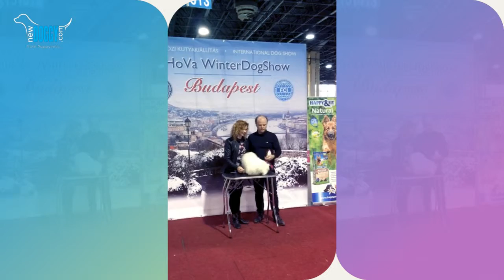FEHOVA WINTER Dog Show 2017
The Winter DodShow is one of the largest dog events in Hungary and in Central Europe.
Organizer: the Hungarian Kennel Klub
4 days event: 3 days - CACIB Shows, 1 day – Clubshows
A lots of different breeds, breeders and visitors